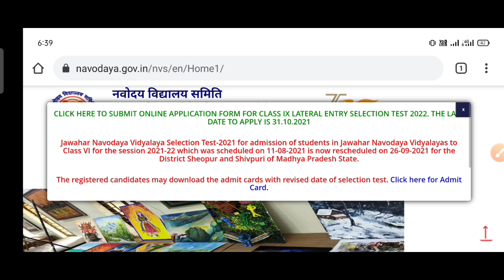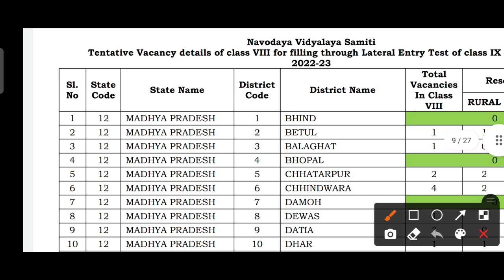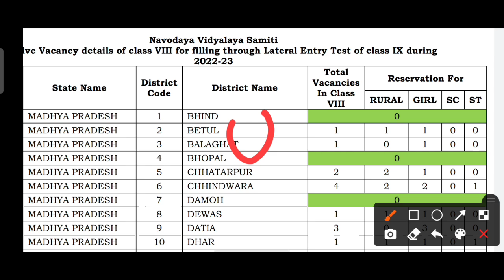How many seats are there in Navodaya Vidyalaya Class 9 2022? jnv class 9 admission form 2022-23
navodaya vnavodaya vidyalaya entrance exam 2021 class 9 date
navodya entrance exam 2021 class 9 date
jnv entrance exam preparation class 9 2021
navodaya vidyalaya entrance exam 2022 class 9
navodaya vidyalaya entrance exam 2021 class 9 2022
JNV Class 9th Admission Form जवाहर नवोदय विद्यालय कक्षा 9 प्रवेश फार्म जारी।
Navodaya Vidyalaya Entrance Exam Syllabus 2022 Class- 9th Syllabus
jnv class 9 admission form 2021-22
navodaya vidyalaya entrance exam 2021 class 9 date